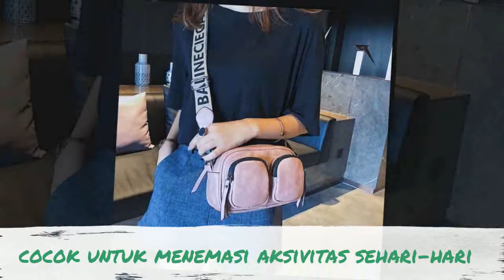MODEL TAS WANITA CASUAL TERBARU | TAS SELEMPANG WANITA